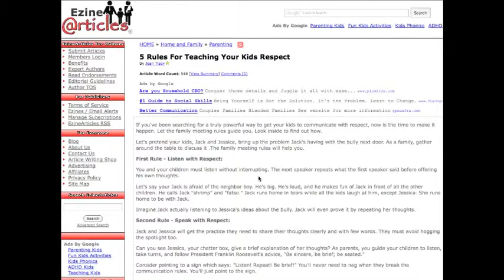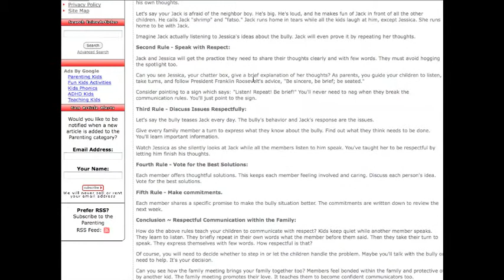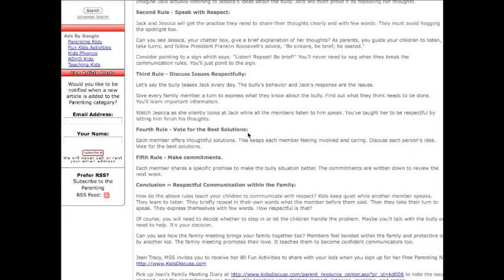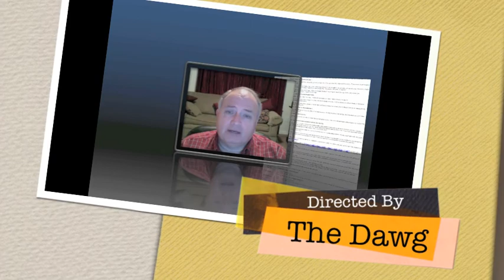Piaget 4 - 5 - Rules and Justice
This lecture briefly discusses the development of rules to teach kids respect.